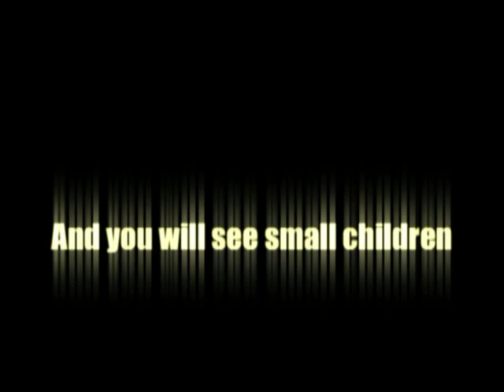Holiday compilation of family de Lange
A short compilation of our holidays from 2003 to 2009. You see me and my brothers look different every holiday (especially me). Enjoy!